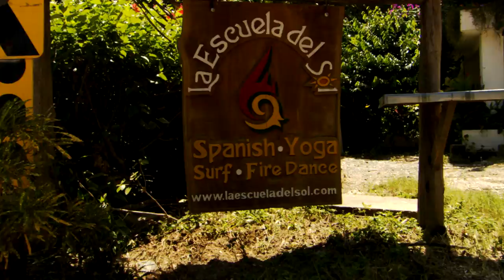Paradise Hunter Costa Rica Part 4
This episode was filmed in Costa Rica, and features the MonteVerde Cloud Forest, Jaco, Guaitil, Playa Hermosa and Playa del Coco in the Guanacaste Province, and Montezuma.

Come find your paradise...